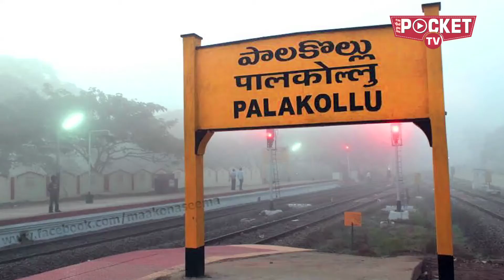भूतों को भगाने के लिए, विधायक जी ने तीन रातें श्मशान में बिता दी | TDP | निम्‍माला रामा नायडू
विधायक जी शमशान में ! गलत मत समझें !  ये एक वाक़्या है जिसका ज़िक्र हम आपसे करने जा रहे हैं ! आँध्रप्रदेश के वेस्ट गोदावरी जिले में एक जगह है -पालाकोल ! ये एक विधान सभा क्षेत्र हैं, जहां के विधायक हैं- तेलगूदेशम पार्टी के ---निम्माला  रामानायडू ! 22 जून 2018 से 24 जून 2018 तक रामानायडू ख़बरों में बने रहे ! ३ दिन शमशान में अपनी रात बिताने वाले रामानायडू शमशान में यूँ ही नहीं पहुँच गए !